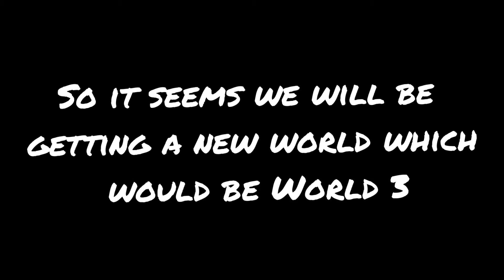Leaks For Magnet Simulator 2